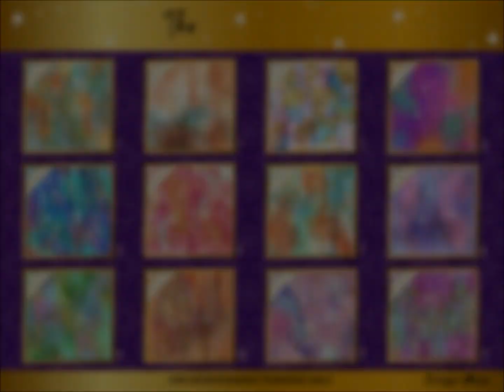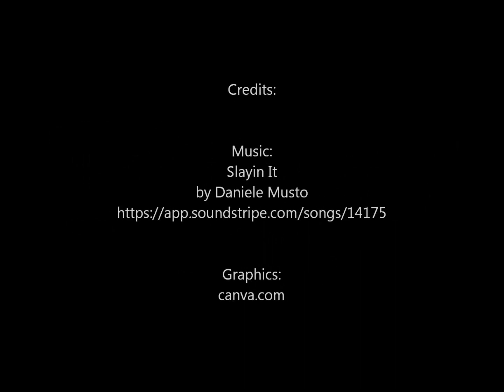🔮Yes or No?🤔 | 💫Pick-A-Card Reading💫| Ask Any Question * ✅Quick Answer | Ask the Oracle🔮 #63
🤔Think of your question(s), select your square(s)💫, and receive a simple yes or no answer. Enjoy this fun yes or no pick-a-square reading. 🔮

For more Quick yes or no answer oracle videos, check out these options:

🤔Want to test your intuition? For a fun intuition challenge, try the Am I Psychic? video below:

📚RESOURCES:
If you pull your own oracle cards, you might be interested in a simple journal to capture the essential messages from your tarot oracle spreads.

For one-card oracle readings, try:

My Daily Oracle

For multi-card tarot oracle readings, try:

Tarot Journal | 1-Card, 2-Card, 3-Card Spreads

🎞️VIDEO CREDITS:
Music💿:
Slayin It
by Daniele Musto

Graphics🎨:
Canva.com

I hope you enjoyed this quick yes no pick-a-card oracle reading.